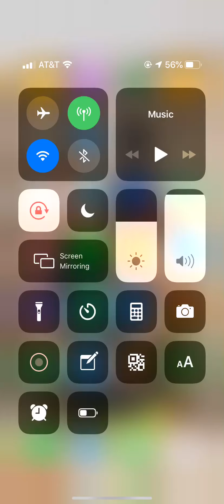How to be a beast in BTD Balloons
Thanks and sub for more!